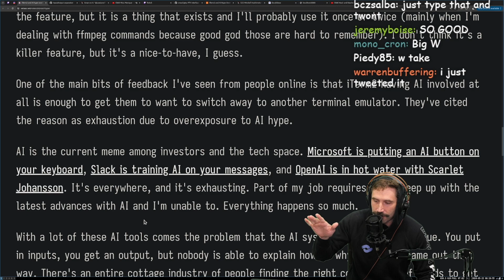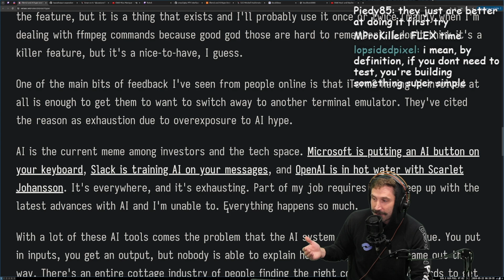The Harsh Truth - Unit Tests